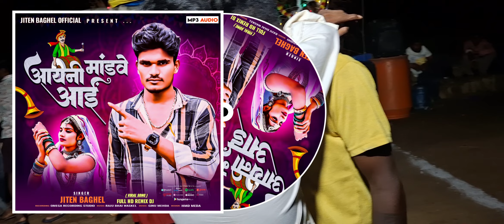आयनी मांडवी आई 2024 ka new song remix Raju bhai singer Jiten Baghel ginu mehda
आयनी मांडवी आई 2024 का नया सॉन्ग!

यहाँ कुछ जानकारी है:

गीत: आयनी मांडवी आई
गायक: जितेन बाघेल
संगीतकार: जिनु मेहदा
वर्ष: 2024
शैली: एडिवासी फोक

लिरिक्स:

मैं आपको इस सॉन्ग के लिरिक्स प्रदान नहीं कर सकता, लेकिन मैं आपको बता सकता हूँ कि यह सॉन्ग एडिवासी संस्कृति और परंपराओं पर आधारित है।

यूट्यूब पर यह सॉन्ग देखने के लिए:

1. यूट्यूब पर जाएं
2. सर्च बार में "आयनी मांडवी आई जितेन बाघेल" टाइप करें
3. वीडियो देखें और सुनें!

 #9 August song
 #$Aadivasi_tractor
 #$song_related
Singer_Sanjay_Mandloi_Timli_Song_2024
Singer_Kalu_Bandodiya_Song_2023​आयनी मांडवी आई के लिए उच्च तकनीक Aadivasi संबंधित हैशटैग यहाँ हैं

सोशल मीडिया प्लेटफ़ॉर्म पर इन हैशटैग का उपयोग करके आयनी मांडवी आई को वायरल करने में मदद मिलेगी!

इन हैशटैग का उपयोग करके आप अपने संगीत को अधिक लोगों तक पहुंचा सकते हैं!